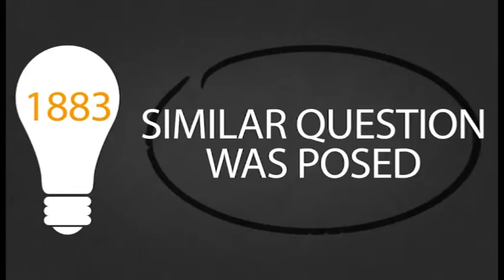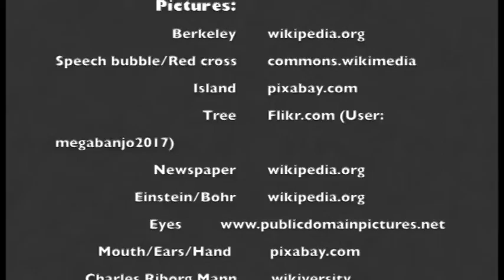IF A TREE FALLS IN A FOREST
INSTANT EXPERT
If a tree falls in a forest paradox was originally written by George Berkeley
If a tree falls in a forest and there is no one around to hear it, does it make a sound?